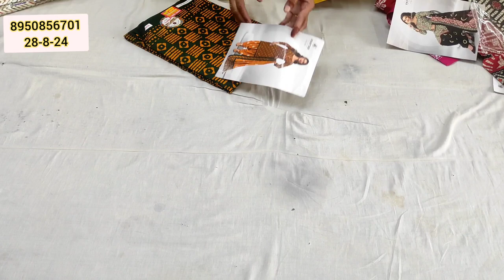🎯📢superhit जयपुरी 🥳बाटिक प्रिंट के सूट सिर्फ 600 में गर्मियों के प्योर कॉटन में🌹new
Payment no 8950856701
🎯सिर्फ 600 में एक बार फिर से ले आए❤️दिल और दिमाग पर जादू करने वाले जयपुरी 🖌️बाटिक प्रिंट के सूट
आज मिलेंगी हैंडवर्क में Readymade कुर्ती और पैंट आपकी भारी डिमांड पर एकदम गदर डिजाइन मे🎯📢superhit 👌हैंडवर्क में design बाजू और सलवार कढ़ाई वाले इंस्टाग्राम के पंजाबी suit